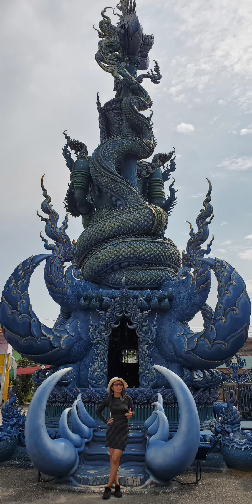Blue Temple in Pictures Chiang Rai Thailand 2023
Buddha lives here in the Blue Temple in Chiang Rai City.